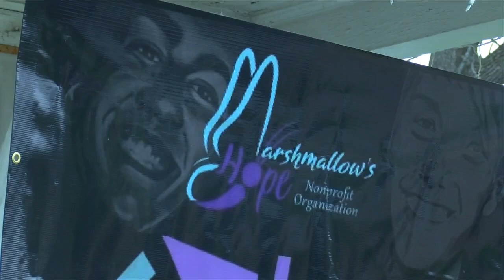Marshmallow's HOPE working on home for local veteran